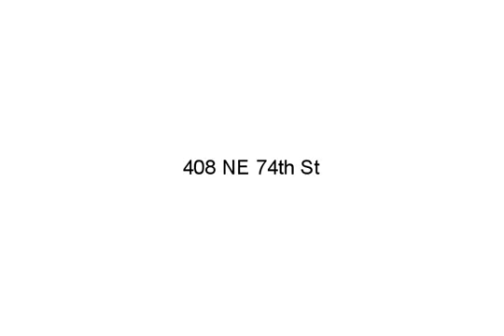408 NE 74th St, Gladstone, MO 64118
Realtors, Lenders, your name/info could be here! Park-like setting w/ sitting porch. One level living on partially fenced, 1/2 acre (apx). New flooring, interior & exterior paint. Roof 1yr new. Sitting porch overlooks manicured lawn w/ blooming lilac tree. New furnace motor. Quiet, friendly street convenient to grocery, retail & dining. Concrete patio & shed on treed, backyard. Plenty of room for a garage or interior expansion w/o compromising lot space. Perfect flat lot for a large vegetable garden, sporting activities, etc.